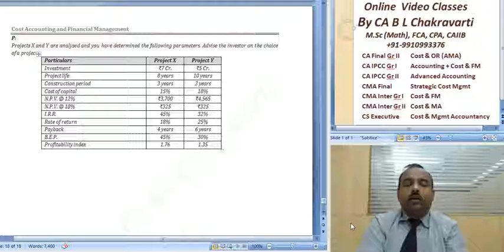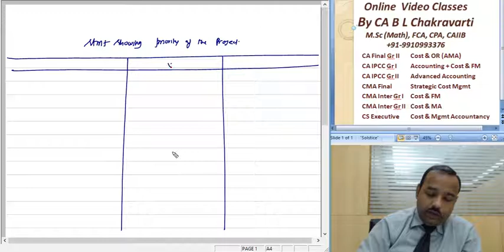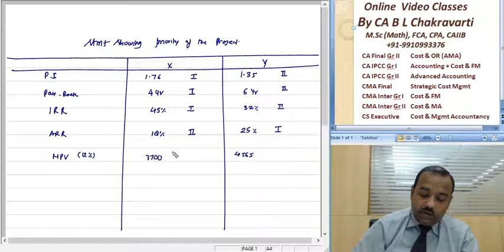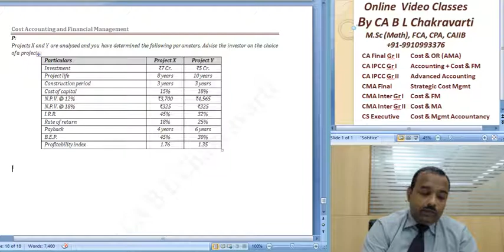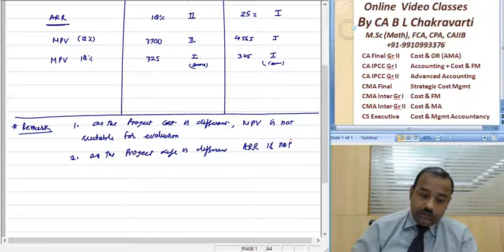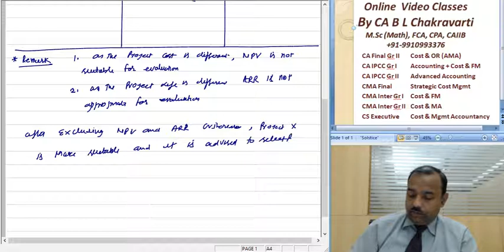CA Inter : Investment Decision - Capital Budgeting